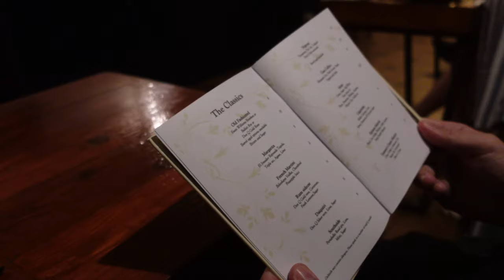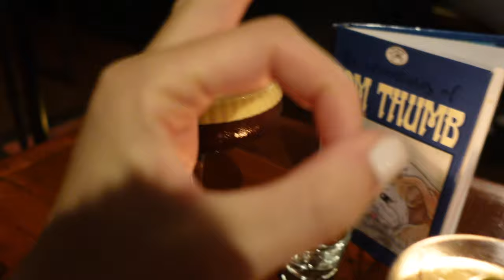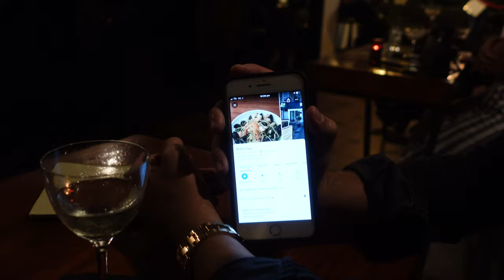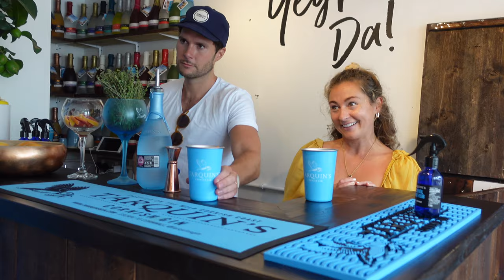UK ROAD TRIP: Newquay & Gin Tasting at Tarquins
Join us on our UK road trip to Cornwall!

Today we explore around Newquay and go to one of the best bars of our lives! The drinks were insane we will never forget it. And let's not forget about our unforgettable gin tasting tour at Tarquins!

VLOG 09